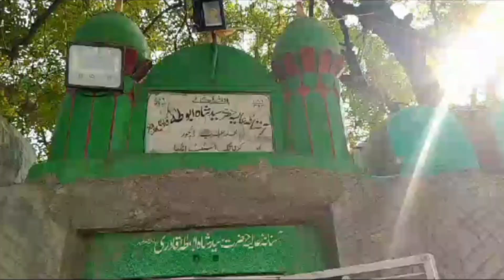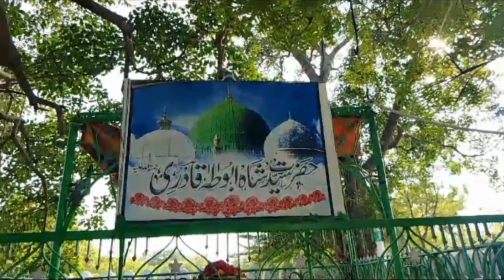Hazrat Syed Shah Abu Taha Qadri Dargah Vlog Raichur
My Channel